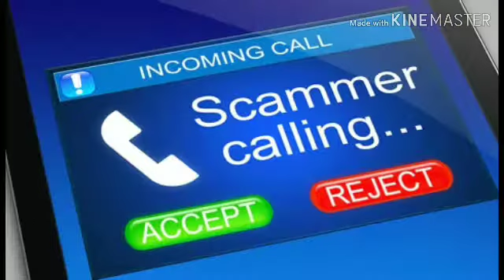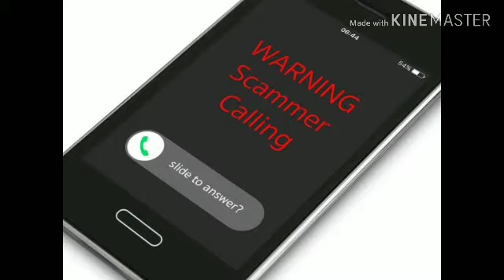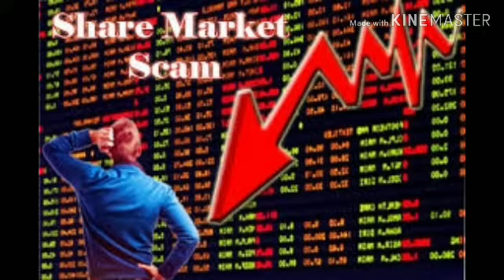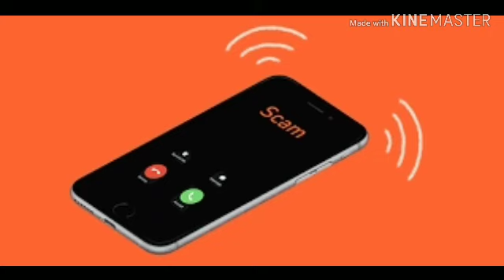Sharemarket scam call recording | madya Pradesh | North india | hindi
New To Stock Market. Start by Creating a delay account. Now

sharemarket / stockmarket scam in call recording.indore scam is happening from madya Pradesh.s stockmarket share market tips for tommorrow in equity trading can't predict by fake call tips  even nithin bhatia.